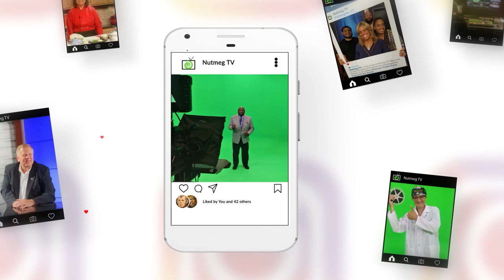The Crack of Dawn - E142 - Floral Painting pt 1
Crack of Dawn is a fun (and often times, hilarious) show that proves that everyone can be artistic in their own way. Come join Dawn as she laughs, talks, and paints her way around the canvas.